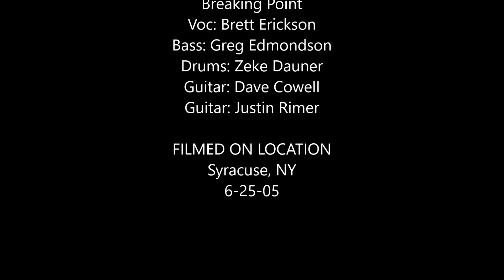Breaking Point - Stage View - How Does It Feel - Syracuse - 6-25-05